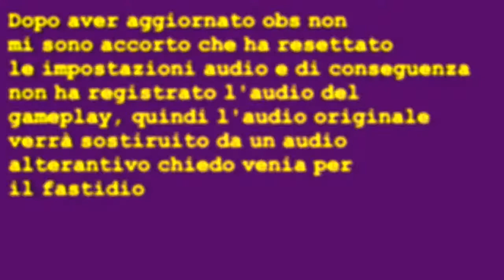Minecraft Welcome to the jungle Episodio 16